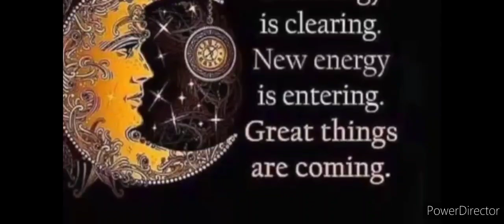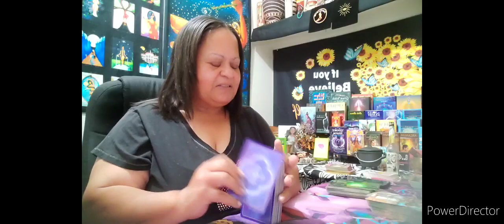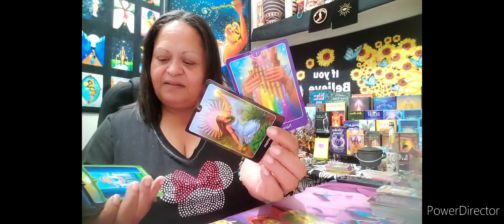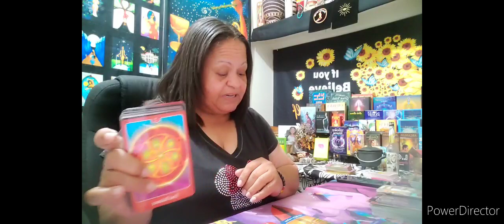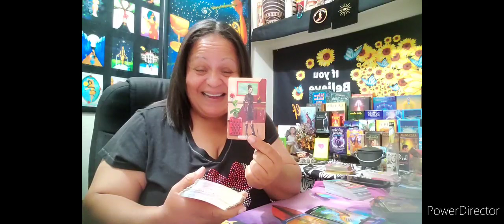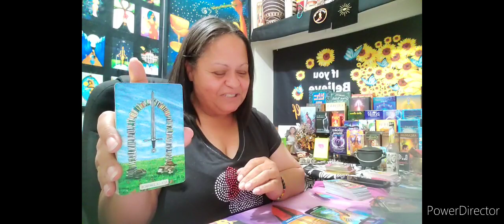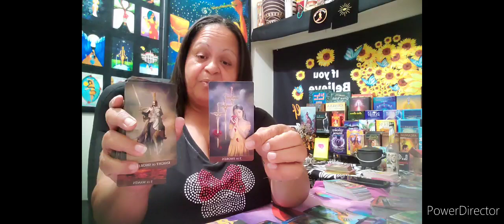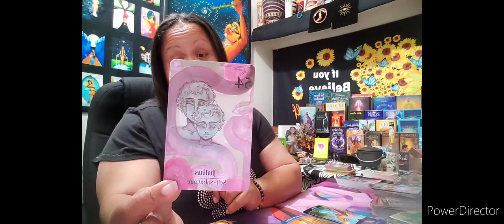Libra ♎️ it's rough out there🫨